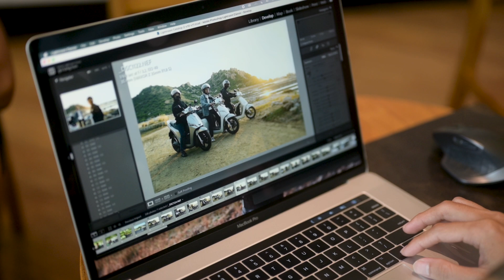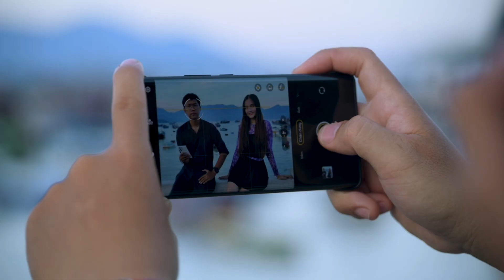Khám phá Nha Trang - Những địa danh ít người biết đến | Tinh tế on the I Road S01E06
Tuy team Tinh tế đã nhiều lần đi Nha Trang nhưng có lẻ đây là lần khám phá Nha Trang lạ nhất - khi được người bạn địa phương dẫn đến những danh thắng ít được biết đến hơn. Hãy cùng tụi mình khám phá một Nha Trang thật khác nhé!